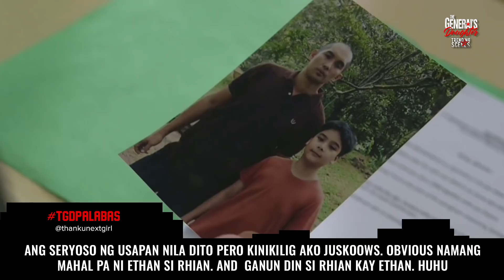'Palabas' Episode | The General's Daughter Trending Scenes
Don't miss The General's Daughter Trending Scenes.